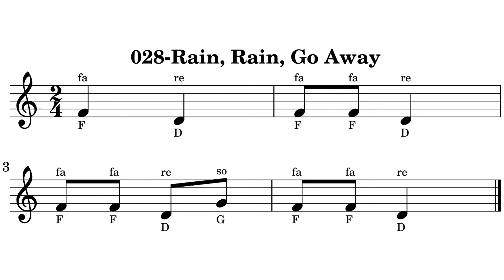028-Rain, Rain, Go Away music sheet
028-Rain, Rain, Go Away music sheet